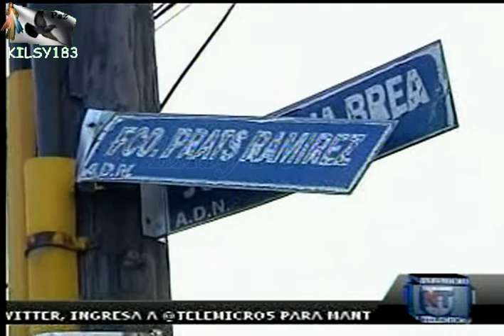noticias telemicro esta en ti 2012 2.avi